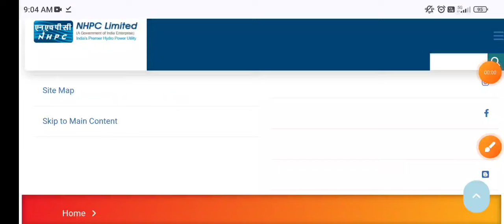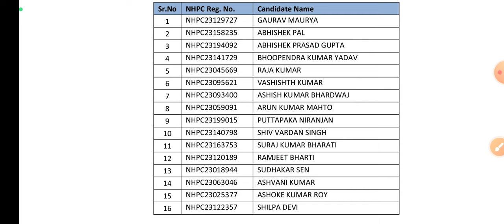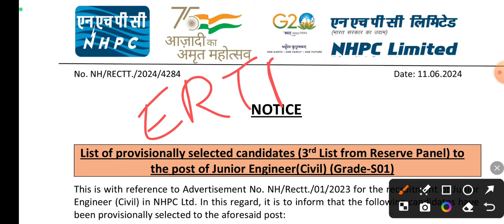NHPC JE Official Notice Out||3rd Waiting List Out||EE,ME & CE||Official Update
🌏🌏 इससे कम का Offer दुबारा नहीं आयेगा 🔥🔥